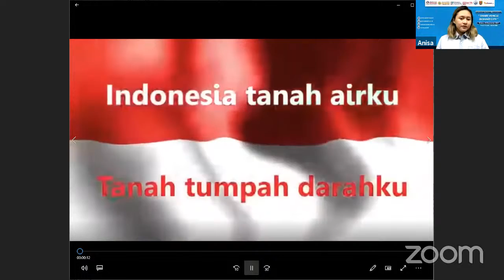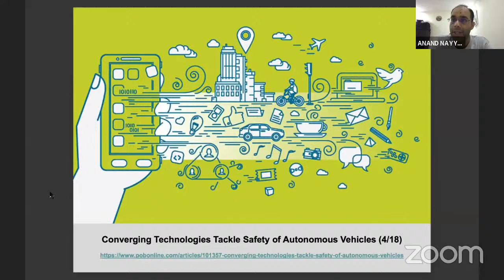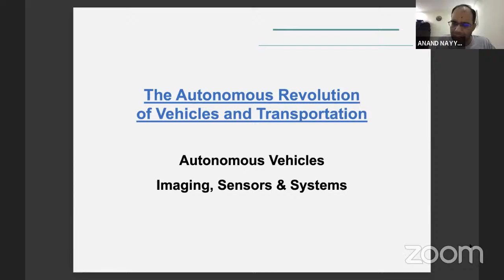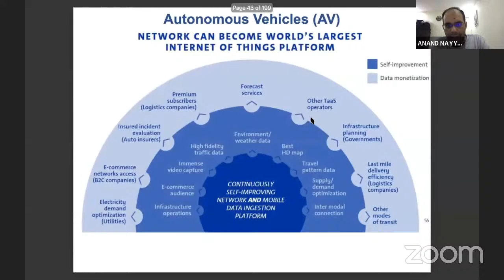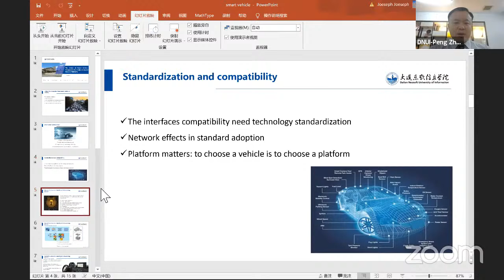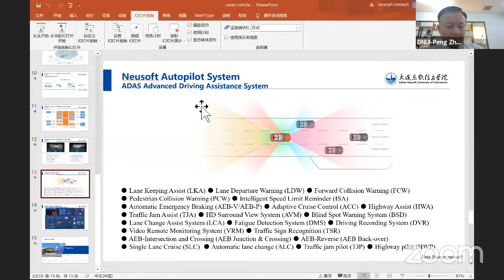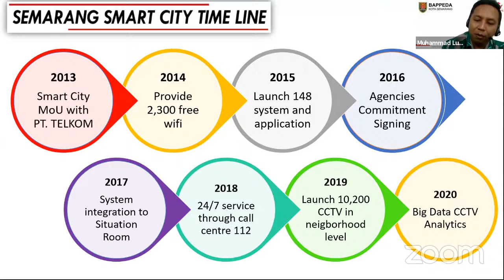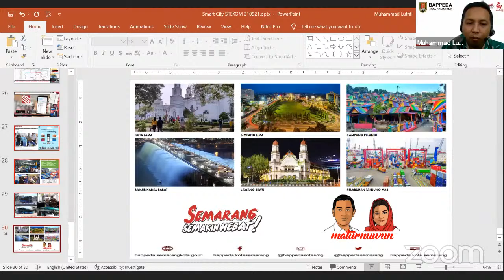INTERNATIONAL WEBINAR "SMART VEHICLE IN SMART CITY"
*WEBINAR*
*“Smart Vehicle In Smart City”*

Diselenggarakan oleh Universitas Sains dan Teknologi Komputer (Universitas STEKOM), Dun Tan University, Dalian Neusoft University Of Information, dan Pemkot Semarang

*Opening Speech :*
1. Dr. Joseph, M.Kom ( Rektor Universitas Stekom, Direktur Pengembangan Ekonomi Kreatif Digital PTIC)

*Narasumber :*
1.Dr. Anand Nayyar  (Academician, Researcher, Author, Writer, Inventor, Innovator, Scientist, Consultant and Orator)
2.M. Luthfi Eko Nugroho, ST,MT (Kepala Sub Bidang Litbang Fisik Prasarana dan Lingkungan BAPPEDA Kota Semarang)
3.Prof. Peng ZHOU(Director of E-Commerce Department,
Dalian Neusoft University of Information)

📌*Jadwal :*
Hari: Selasa, 28 September 2021 Pukul 13.00 WIB sd. selesai

*GRATIS :* Ilmu bermanfaat, e-sertifikat terverifikasi oleh verifikasi.me (tidak dapat dipalsukan, pada H+5)